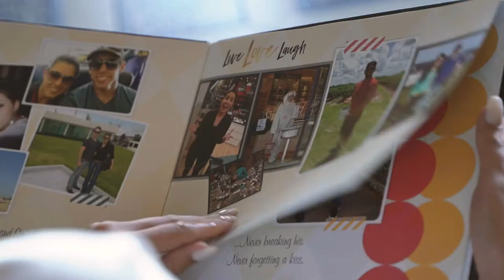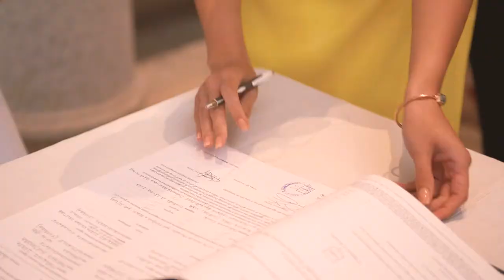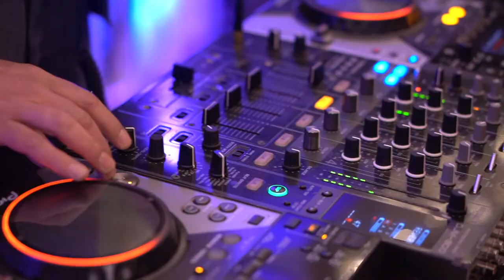Wedding: Mariana & Levi: Ravello, Italy